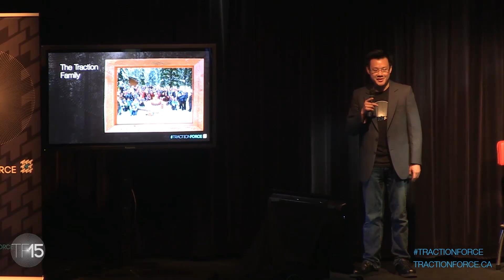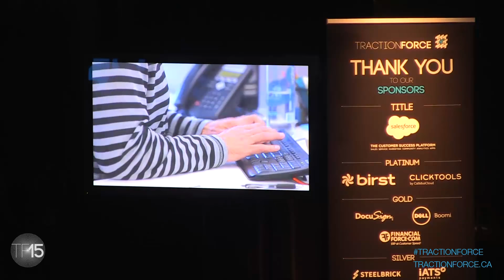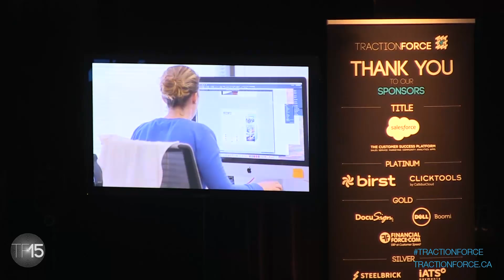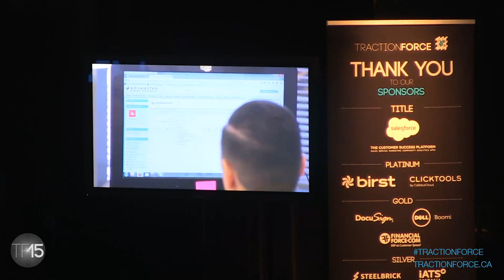TractionForce 2015 Keynote Presentation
Traction on Demand's annual event, TractionForce keynote session featuring Founder & CEO Greg Malpass, Jeff Booth, CEO at BuildDirect, Dave Borrelli, AVP at Salesforce Canada, Neil Jones, Global Director of Alliances at Clicktools, and Paul Staelin, Co-founder at Birst. Keynote topics cover business transformation topics and how technology has been used to modernize and revolutionize these companies business process.